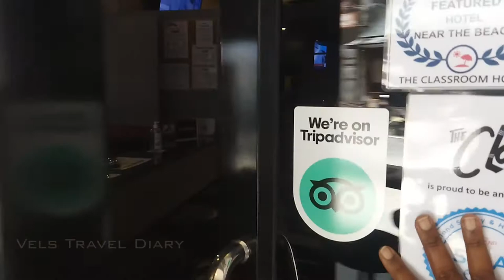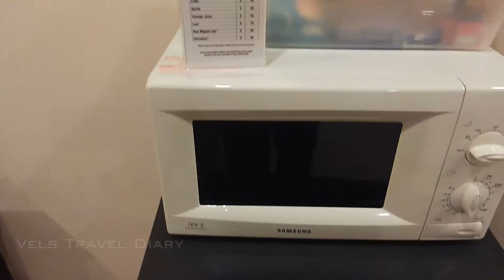THE CLASS ROOM HOTEL || PATTAYA|| STAY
This property is 2 minute walk from the beach. The hotel will provide guests with air-conditioned rooms with a closet, an electric teapot, a microwave, a fridge, a safety deposit box, a flat-screen TV, and a private bathroom with a shower. Some rooms are equipped with a kitchenette with a minibar and a toaster. At The Classroom Hotel, each room is equipped with bed linen and towels.